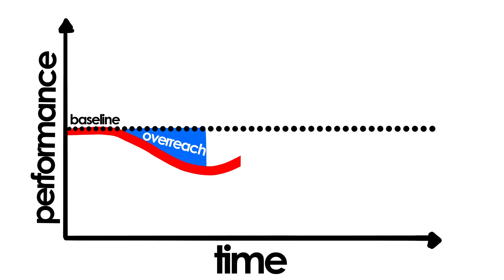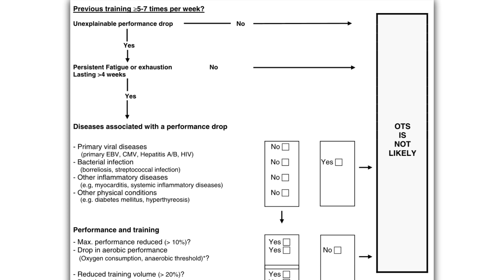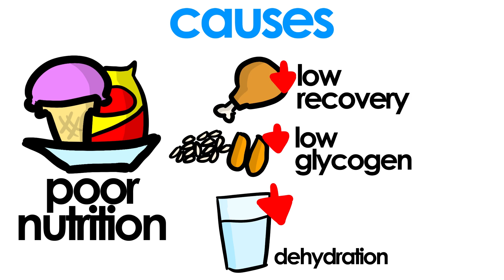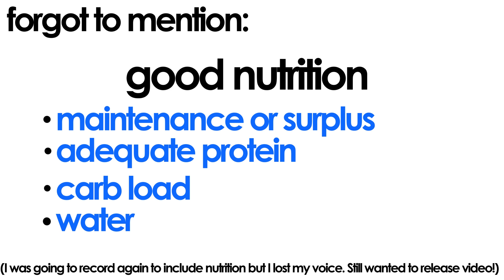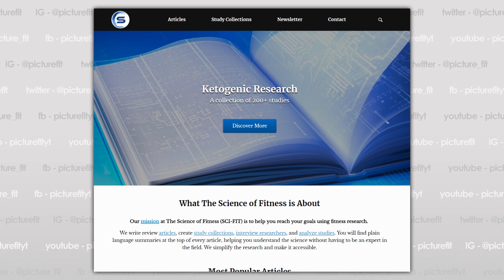What is Overtraining? (Is Overtraining Even Real?)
Support PictureFit!

Come join PictureFit!

Awesome PF Patrons Wall:
Anime Jesus!
mr.awesome03
Hugo Håkansson
Andrew Nelsen